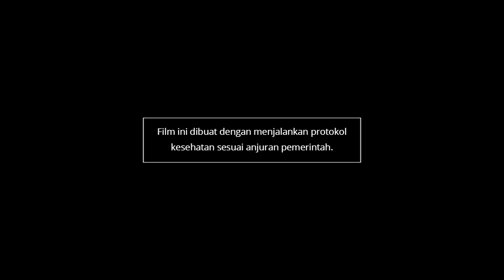Komedi Lucu Terbaru 2022 - Mesin Ajaib [simak kelucuannya]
Inilah aksi bos baru ketika menemukan Mesin Ajaib di ruangannya. Mesin Ajaib ini menjadi sebuah misteri, dengan segala fitur-fitur lucu & aneh. Apa saja fitur-fitur lucu & aneh dari Mesin Ajaib ini?

Temukan di video Komedi Lucu Terbaru 2022 - Mesin Ajaib [simak kelucuannya].